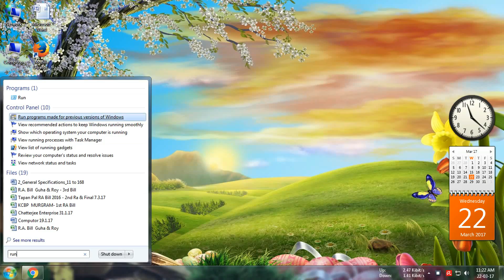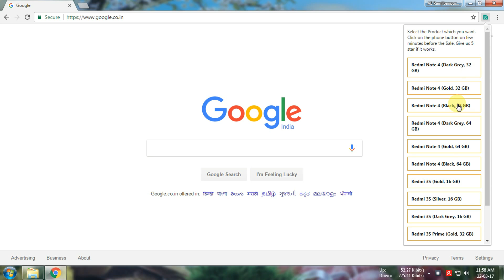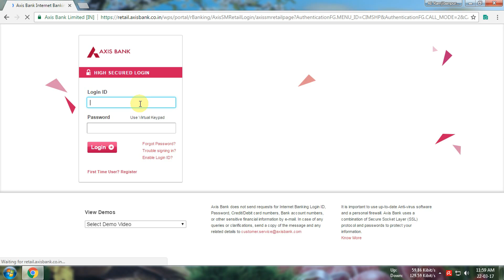Redmi Note 4 Online Booking Process from flipkart in India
Buy Redmi Note 4 (4GB + 64GB) from Flipkart with 100% Guarantee in 1st Attept.
Step by Step Guide. Hindi HD 1080p.
Watch Exclusive Videos, what U can't find on any other...
Know Easily Props & Cons of Products.
Electronic Gadgets & Much More Exciting videos.

How to Record Your Favourite Shows on USB Drives from Set Top Box